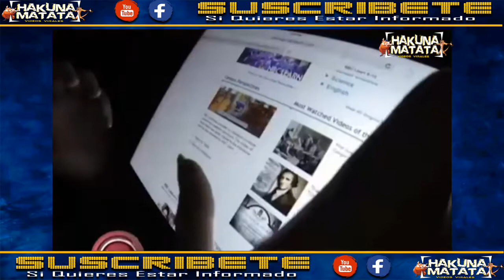Usar CONSTANTEMENTE el CELULAR Ocasiona CANCER OCULAR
Lα cσpiα dε εstε vidεσ,
sεяα dεnunciαdα.
Tσdσs lσs Dεяεcнσs Rεsεяvαdσs.